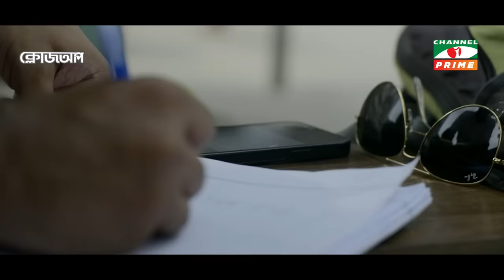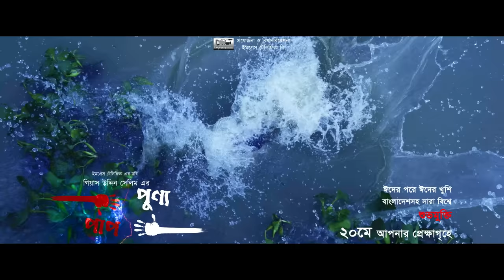Prem Kahini | প্রেম কাহিনী | Shawon | Sadia Ayman | Zibon | Kachi Khondoker | Eid Natok 2022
Drama: Prem Kahini
Cast: Shawon, Sadia Ayman, Zibon, Kachi Khondoker
Story & Direction: Ishtiak Ahmed Rumel
Edit & Color: Bony Chowdhury
DOP: Golam Maola Nabir
Production: Impress Telefilm Limited, Channel i

worldwide.